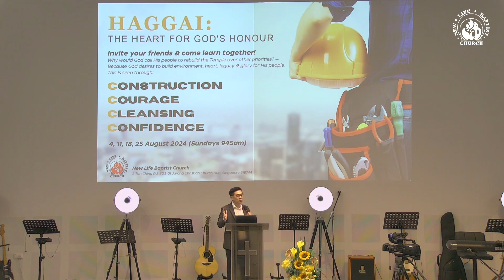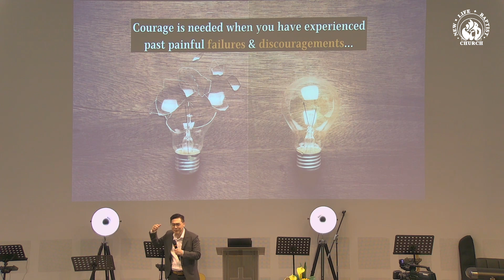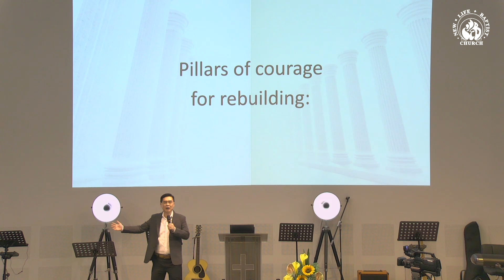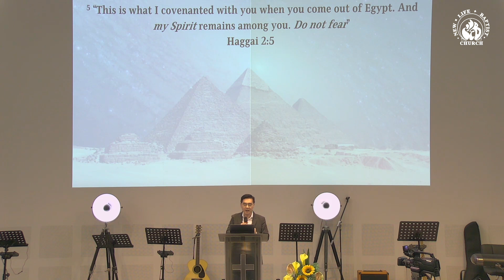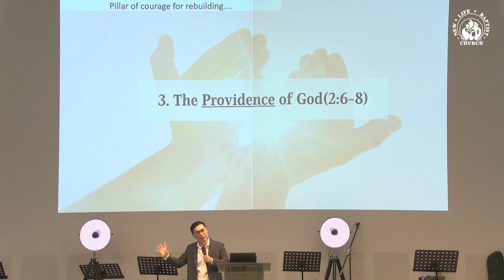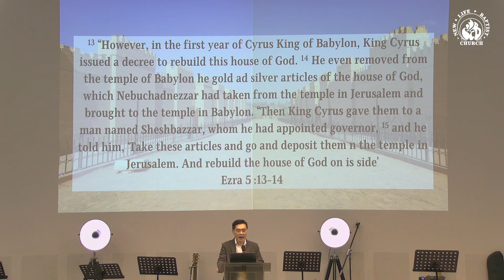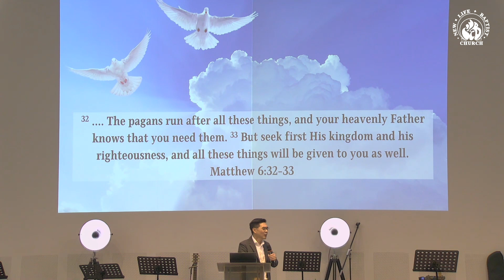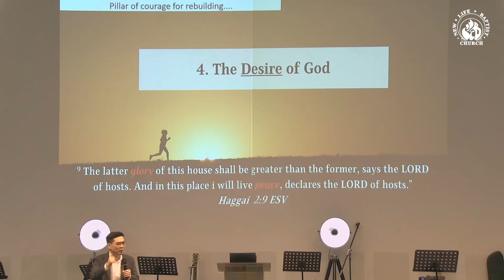COURAGE | REV.DR.PHILIP HUAN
Welcome to the Second message of HAGGAI SERIES!

In this inspiring sermon from last Sunday, Rev. Dr. Philip Huan delivers a powerful message on the theme of courage, drawing from the scripture text of Haggai 2. Amidst the challenges and uncertainties of life, Dr. Huan offers profound insights into how we can find and embrace the strength and bravery we need to face our trials.

Join us as Rev. Dr. Huan explores Haggai 2, highlighting key lessons and encouragements that remind us of God’s promises and the courage He provides. Whether you're seeking motivation in your personal journey or looking to strengthen your faith, this message is a beacon of hope and guidance.

Facebook : New Life Baptist Church - SG